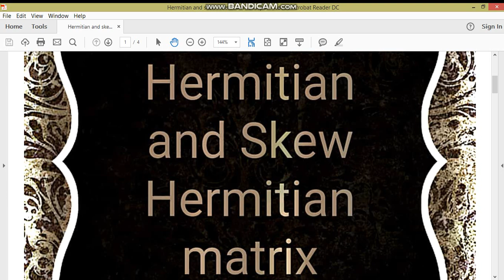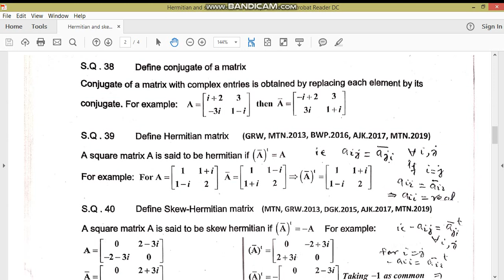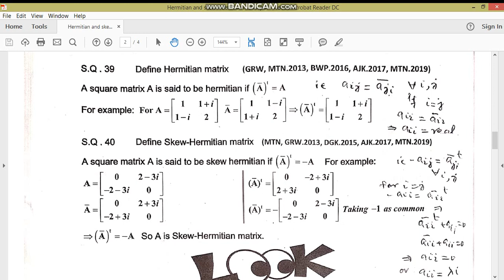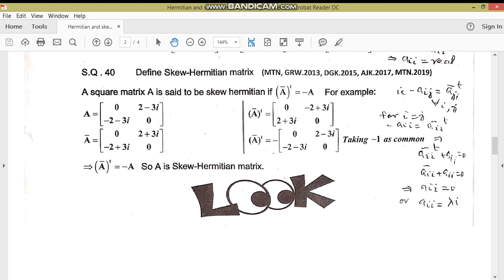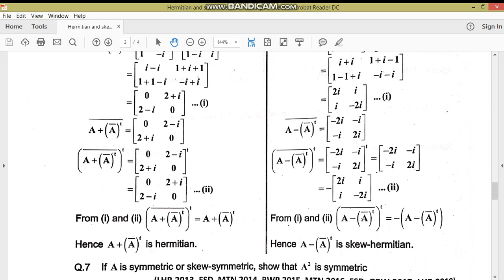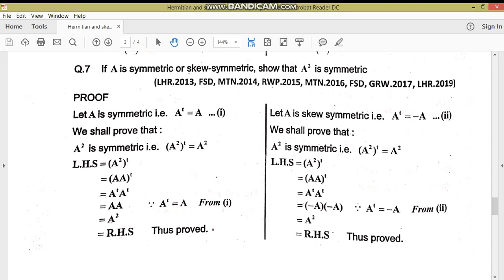Hermitian and skew Hermitian matrix//First year//M.Adnan Anwar